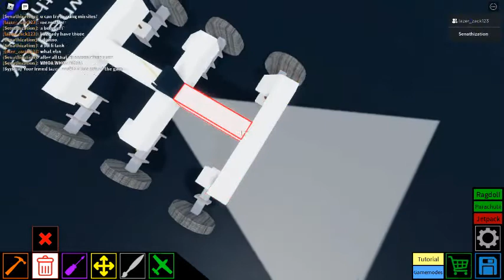Tank suspension tutorial: alternate version of the christie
i made a mistake, dont put the anchored block